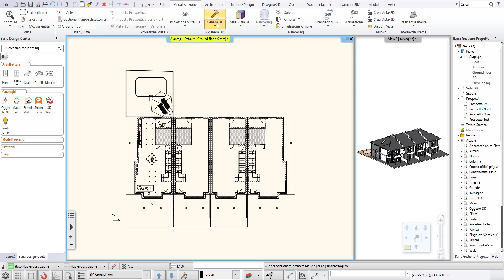SPACCATO 3D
In questo video tutorial viene illustrata la funzione spaccato 3D di ARCHLine.XP utile alla gestione e visualizzazione del modello tridimensionale.